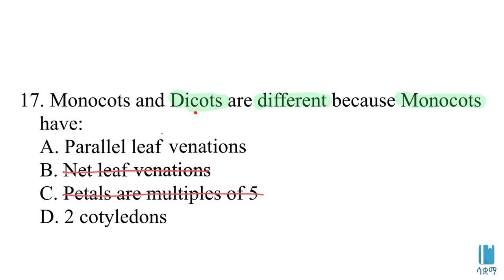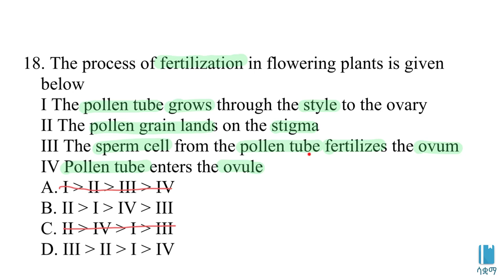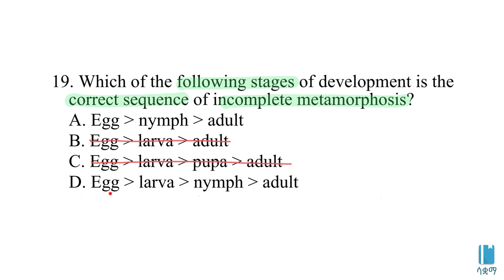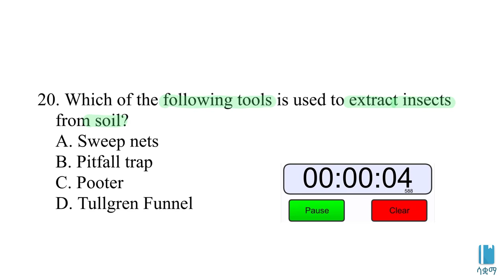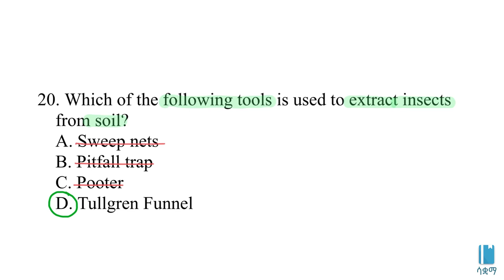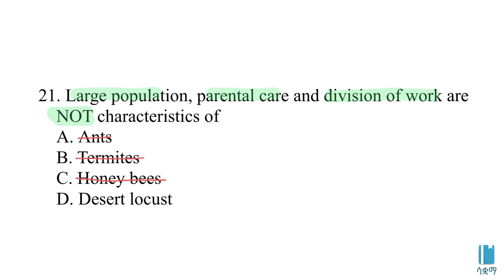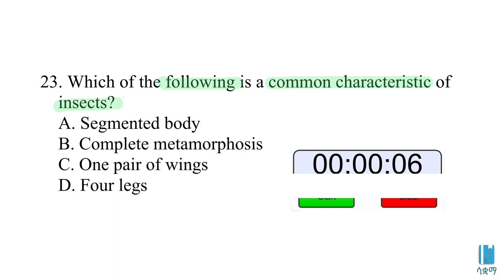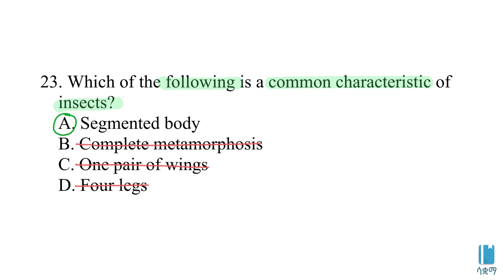Grade 8 Biology Ministry Questions and Answers - Part 4 / 8ኛ ክፍል ባዮሎጂ ሚኒስትሪ ጥያቄና መልስ - ክፍል ፬